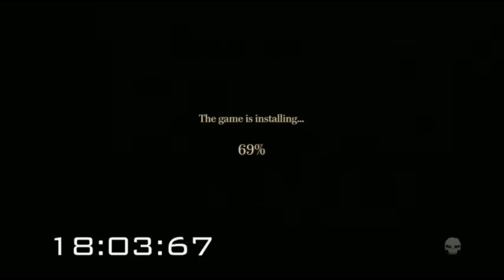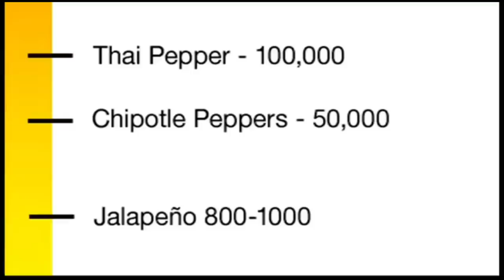The Best of Mr.Michael Jones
A video of all my favourite Michael moments from AH and his own channel. From Rage Quits to Minecraft Let's Plays to shopping in Walmart.
DDOG